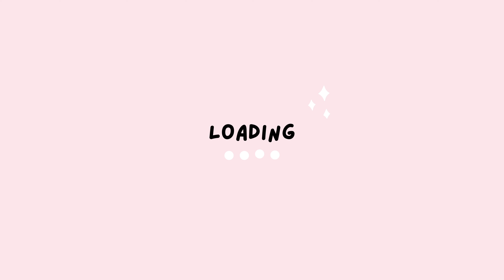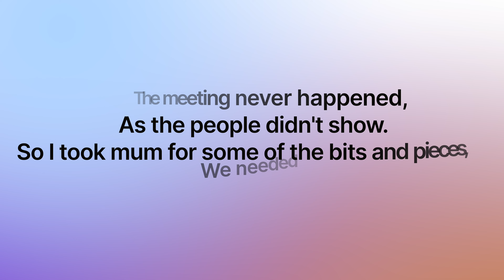Life Drama getting in the way and stopping me being creative | Gabby Thomson (Vlog #280)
Equipment I use:
Vlog Camera
Camera light
Ring light
Ring light Diffuser cover
Mini Mic
MacBook Air
MacBook Air

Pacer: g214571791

essentials I need daily:
Step ahead face Mask
cheaper option
Makeup Links:
under eye powder:
lip balm
false lashes: